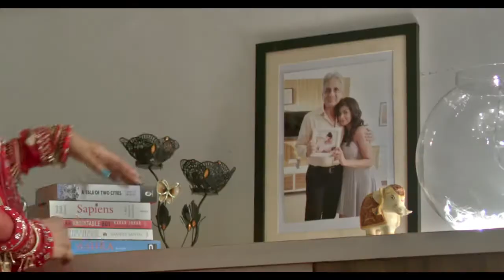Sunil shroff worklink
Video from Sunil Shroff